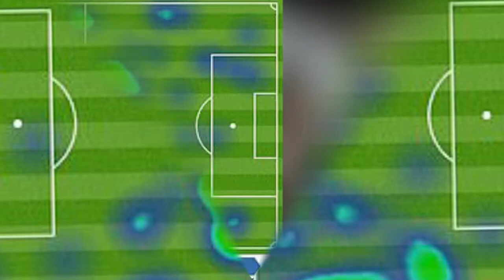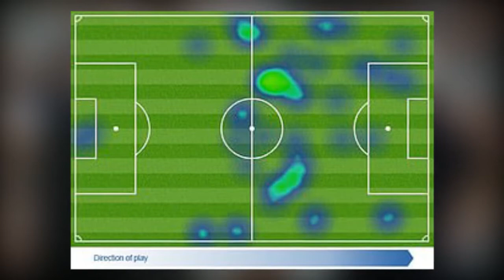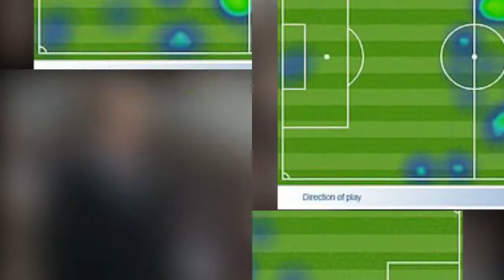Newcastle 0 0 Fulham Cottagers' first Premier League clean sheet since 2014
Rafa Benitez would be better off watching reruns of Only Fools and Horses than Match of the Day, for there was nothing to smile about during this stalemate.

The Newcastle boss revealed before the game that he enjoys nothing more than settling down to watch comedy capers involving the Trotter family.

But Benitez was not laughing at the sight of his team toiling against the division’s worst defence, who kept a clean sheet for the first time this season.

Newcastle (3-4-2-1): Dubravka 6; Schar 6.5, Lascelles 6.5, Dummett 6.5; Manquillo 6.5 (Yedlin 84), Ki 7, Diame 6.5, Ritchie 6; Atsu 5 (Kenedy 71, 5), Perez 6.5; Rondon 6

Subs: Woodman, Muto, Hayden, Fernandez, Joselu

Booked: Kenedy

Manager: Rafa Benitez 5

Fulham (3-4-3): Rico 6; Odoi 6, Mawson 6, Ream 6; Christie 5.5, Chambers 6, Seri 6, Bryan 5; Cairney 5.5 (Ayite 81), Mitrovic 5, Schurrle 5 (Kamara 76, 5)

Subs: Bettinelli, McDonald, Johansen, Vietto, Le Marchand

Booked: Kamara, Seri

Manager: Claudio Ranieri 6

Attendance: 51,237

Ref: M Atkinson

MOM: Ki

For more stats and maps visit Sportsmail's excellent Match Zone.

Claudio Ranieri’s visitors could even have nicked it in the final minute of stoppage time when substitute Aboubakar Kamara strode clear only for Jamaal Lascelles to slide and nick from his toe eight yards from goal.

Seconds earlier Lascelles had escaped a handball claim inside the penalty area after former Newcastle striker Aleksandar Mitrovic saw his shot blocked by the elbow of the skipper.

Much of the pre-match conversation had centred around Mitrovic and whether Benitez had made a mistake in allowing him to join Fulham in the summer. Benitez never rated the Serb and he wasn’t about to change his mind on the eve of the game, despite his seven goals this season.

You would have assumed, then, that Mitrovic needed no motivation to shine here, yet his performance did little to embarrass his former boss.

He was booed from the off, a little surprising given he was something of a cult hero during his three seasons on Tyneside. But so fragile is his mindset on occasions that perhaps the early jeers played a part in his subdued display, for they were rarely heard after one missed chance inside three minutes when he fired straight at Martin Dubravka.

As it transpired, that was the highlight of an otherwise forgettable first half. Lascelles had a header hooked from the goalmouth by Denis Odoi, but the hosts showed little enterprise or adventure.

Fulham’s most purposeful strike came when the fist of goalkeeper Sergio Rico connected with the jaw of team-mate Alfie Mawson as they attempted to cut out Christian Atsu’s deflected shot. It left Mawson dazed and in a heap, but memory loss after this will be no bad thing.

The second half saw Newcastle defender Fabian Schar go close with a header from Matt Ritchie’s corner but it was the introduction of Kamara which sparked belated life into the contest.

It was he who teed up Mitrovic for the effort which was probably deserving of a penalty after Lascelles blocked just yards from goal.

And the powerful Frenchman thought he was about to win it in the 94th minute only for Lascelles to intervene and preserve the point which keeps Newcastle five clear of danger and sees Fulham stay bottom.